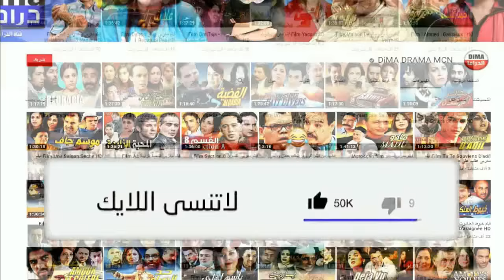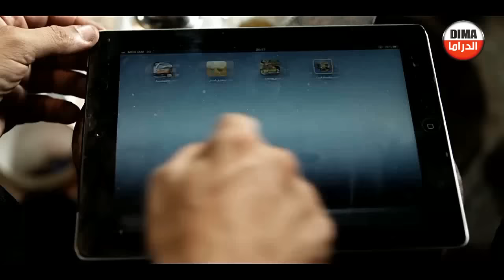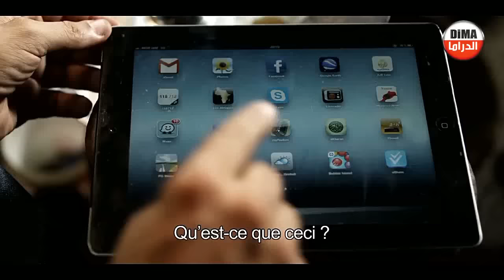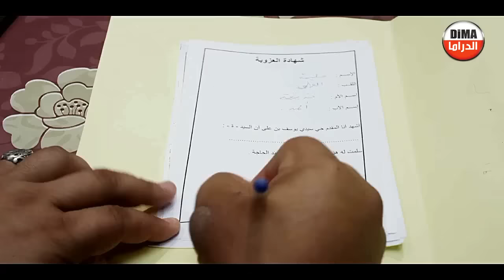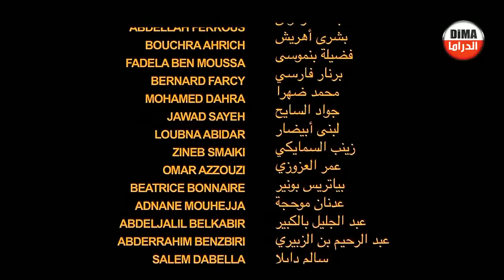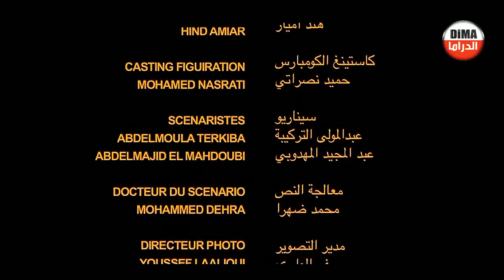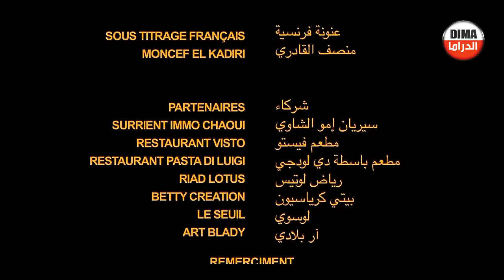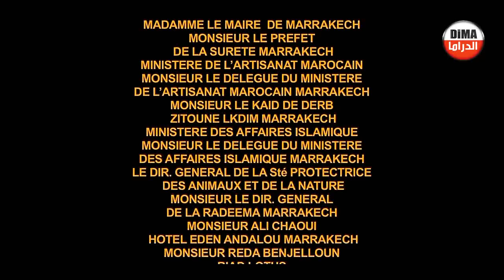Film La Farouj HD فيلم مغربي الفروج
فيلم مغربي الفروج